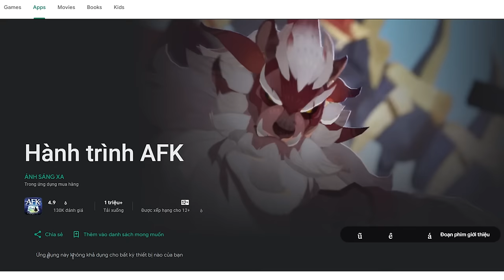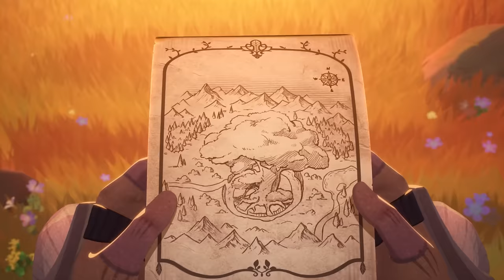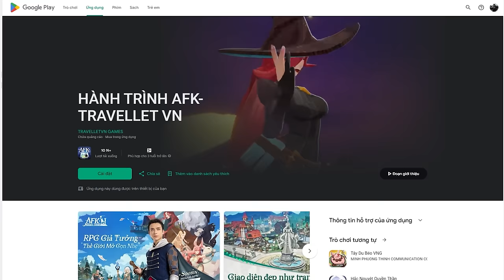Game này bạn không cần chơi vẫn thắng | Review AFK Journey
"Tải Hành Trình AFK miễn phí trên Mobile và trên PC để vừa ngồi không vẫn chơi game được. Tải ngay để nhận được TOÀN BỘ tướng miễn phí!
Nhập code HanhTrinhAFK để thu thập thêm nhiều quà tặng tân thủ nha!!